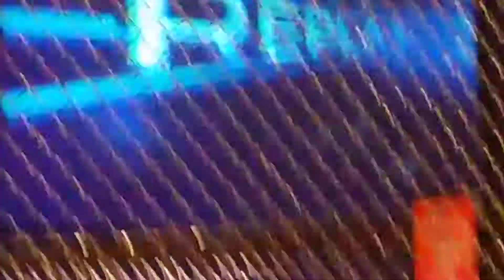Liles Tru Rev 38 2019